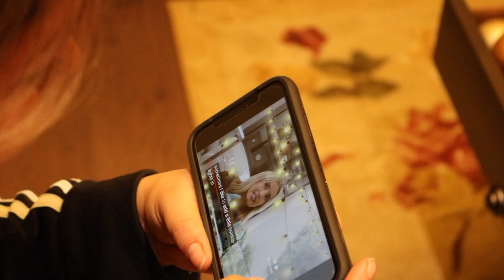Christmas on Dougall | a Dieh Film